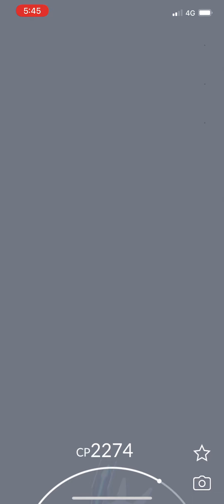Pokémon Go - Level 5 Raid - Dialga